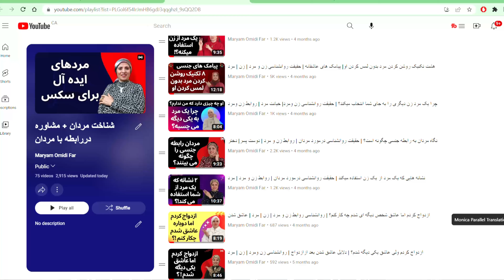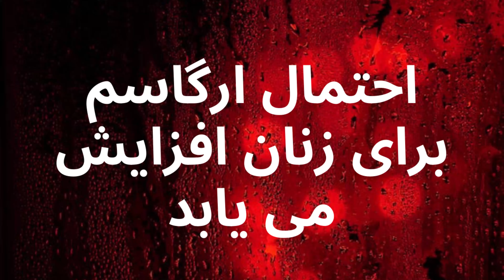با رابطه جنسی آهسته دیوانش کن | روانشناسی زن و مرد | زن ومرد عاشق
تصور غلط رایج این است که رابطه جنسی خشن و سریع بهترین رابطه جنسی است. احتمالاً به این دلیل است که مردم برای داشتن رابطه جنسی آهسته وقت نمی گذارند. ممکن است در ابتدا به نظر سخت باشد، اما اگر عادت عادی خود را در رابطه جنسی سریع کنار بگذارید، ممکن است بیشتر لذت ببرید. ممکن است فکر کنید که سکس آهسته خسته کننده است، اما اینطورنیست. اجازه بدید به شما بگم، این بسیار بهتر است. رابطه جنسی پرشور، آهسته.  کل دیدگاه شما را نسبت به رابطه جنسی تغییر می دهد - به ما اعتماد کنید. بنابراین دلایلی را توضیح میدم که رابطه جنسی آهسته بهترین رابطه جنسی است